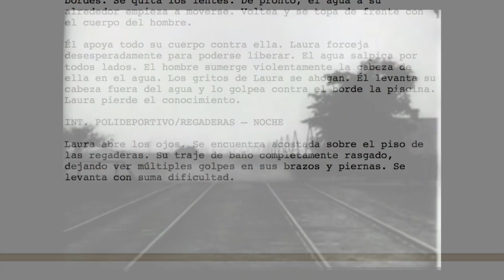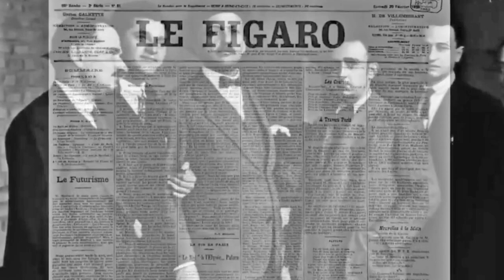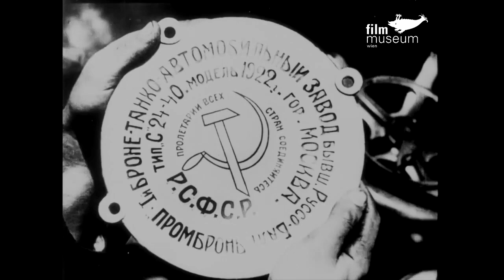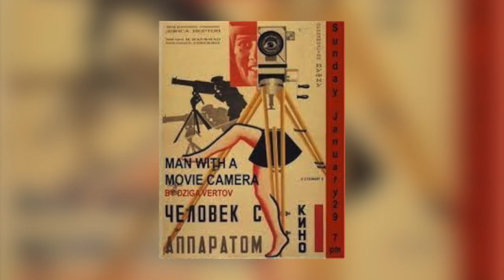Cine+ojo: El hombre de la cámara - 1929 - constructivismo ruso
En este nuevo video exploramos el trabajo de Dziga Vertov a través de la obra fílmica "El hombre de la cámara" de 1929. La cual realizó surge desde el constructivismo ruso y se convierte en un amplio catálogo cinematográfico en la exploración del uso de planos, ángulos, movimientos y técnicas de montaje.

Deja tu comentario acerca de lo que te pareció el video.

Recomendaciones de cursos Online:
Te interesa mejorar tus técnicas en la producción audiovisual, te recomendamos los siguientes cursos: